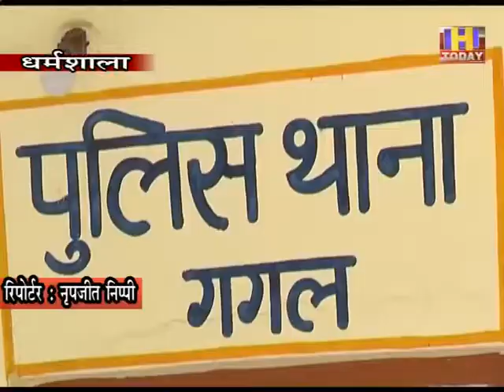21 AUG 11 कांगड़ा के गगल.सामूहिक दुष्कर्म का मामला आया सामने सभी आरोपियों को पुलिस ने किया डीटेन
जिला कांगड़ा के गगल थाना के अंतर्गत महिला से सामूहिक दुष्कर्म का मामला आया सामने

सभी आरोपियों को पुलिस ने किया डीटेन

जिला कांगड़ा के गगल थाना के अंतर्गत महिला से सामूहिक दुष्कर्म का मामला सामने आया है। मामले में आरोपी सात लोगों के खिलाफ गैंगरेप का मामला दर्ज किया गया है। मामला उजागर होने पर फारेंसिक टीम ने स्पॉट से साक्ष्य जुटाए हैं। पुलिस भी इस मामले में हर पहलु को ध्यान में रखकर जांच कर रही है। पुलिस से मिली जानकारी के अनुसार एक महिला ने वीरवार को गगल पुलिस थाना में सामूहिक दुष्कर्म की शिकायत करते हुए सात लोगों पर सामूहिक दुष्कर्म के आरोप लगाए हैं। महिला की शिकायत पर सातों आरोपियों को डिटेन कर लिया गया है।